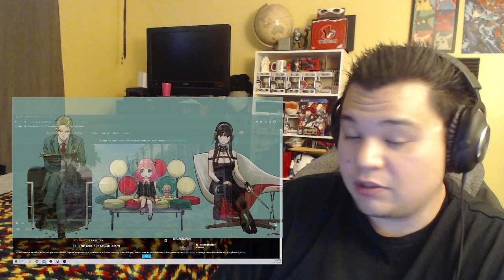SPY x FAMILY Episode 7 Reaction! The Apology!